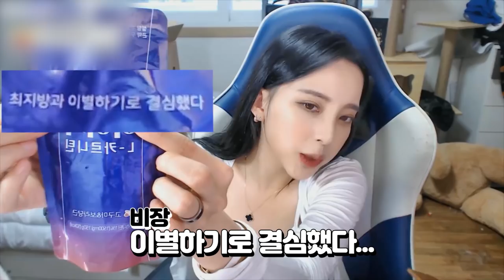다이어트 너무 쉽게하는거 아이가?! [까꿍's Beauty]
다이어트에 지친 까꿍에게 희소식이 될 이 제품은?

2019년 6월 7일